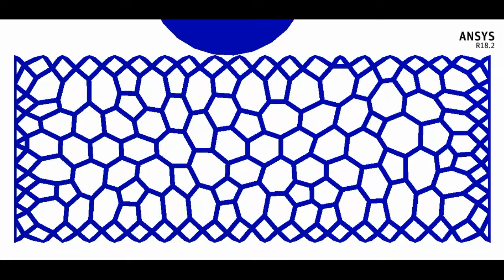Concrete Lattice Wrecking Ball 3 repeats